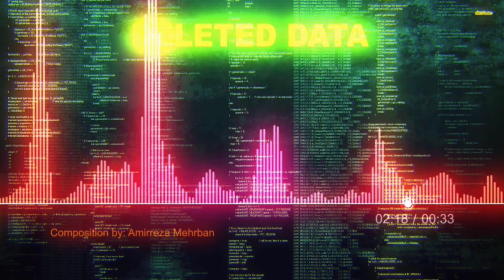Deleted Data (Free Royalty Music 2016) Radio Magas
This soundtrack has been made 100% in Radio Magas studio using: LF studio. You can use this soundtrack in YouTube, your short film, advertising projects and also on.

We have used electronic musical instrument such as keyboard, mix panel, audio fx rack, compressor, reverb, Distortion, Equalizer, Bit machine, Delay, phaser and Flanger.

We have really used a lot of time and money to create this soundtrack and we hope you guys like it.

Please note: If however you guys use our preview music for your video’s please don’t forget to give us credit that s all we ask.

Regard
Radio Magas